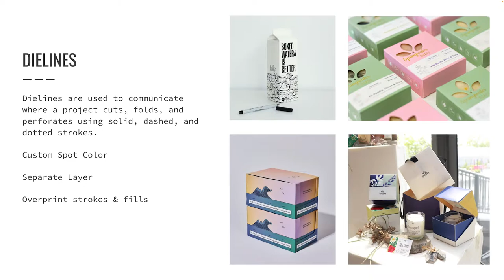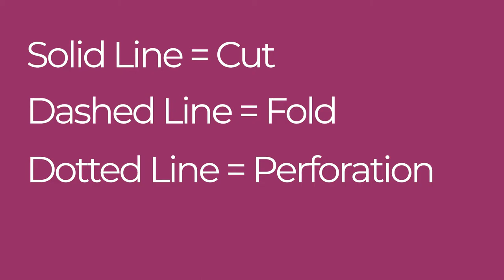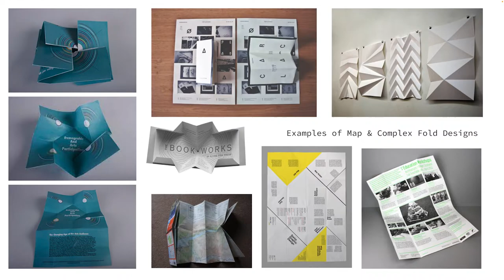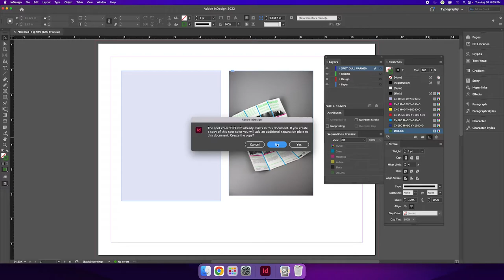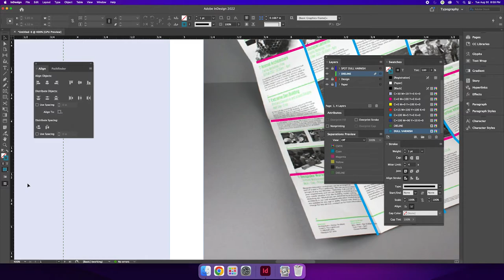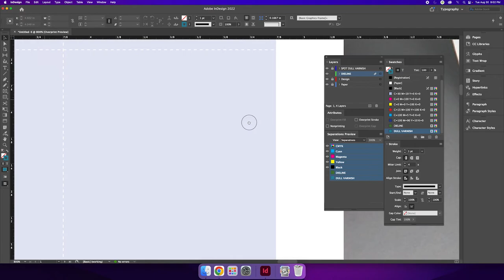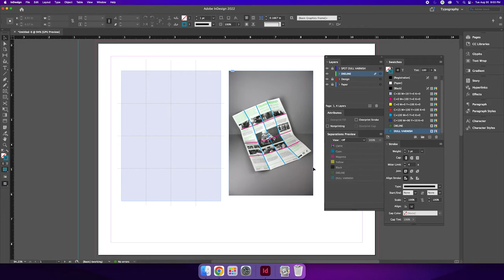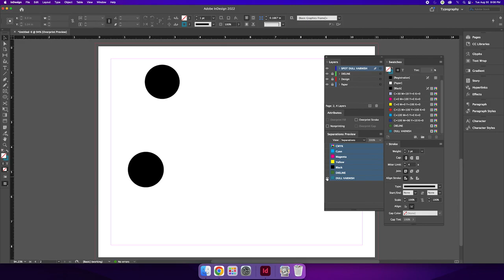Dielines for Varnish Plates & Complex Folds